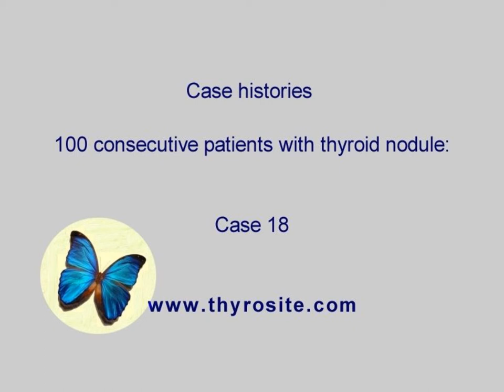Case cons100 018